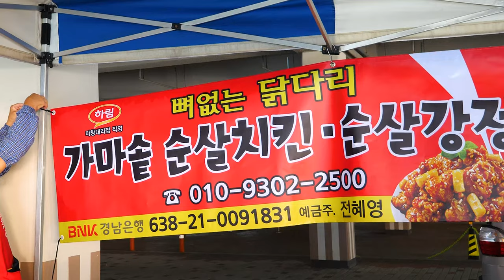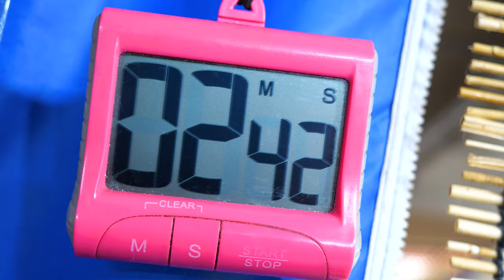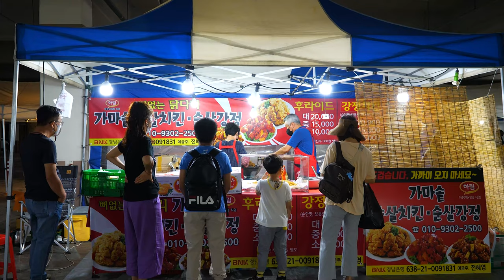아파트 장만 열리면 불티나게 팔리는 바삭한 가마솥 순살치킨 | cauldron chicken / Korean Street food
🎬 촬영 요청 및 제보 이메일
😄 모든 촬영은 무료로 진행 됩니다! 언제든지 연락 주세요.

▶뼈없는 닭다리 가마솥 순살치킨·순살강정

💲 가격 Price
▶후라이드  (대) 20,000원
                      (중) 15,000원
                      (소) 10,000원
▶강정치킨 [순한맛, 보통맛, 매운맛, 간장맛]
                      (대) 20,000원
                      (중) 15,000원
                      (소) 10,000원

🚩 위치 Location
▶(월) 부산 당감동 삼익아파트
    (화) 마산 메트로 1차
    (목) 양산 물금읍 범어리 이편판 2차
    (금) 김해 어방동 대우유토피아
    ※영업시간 09:00 ~ 20:00